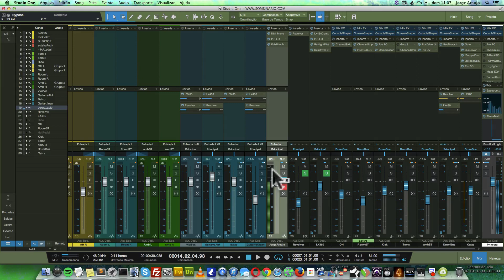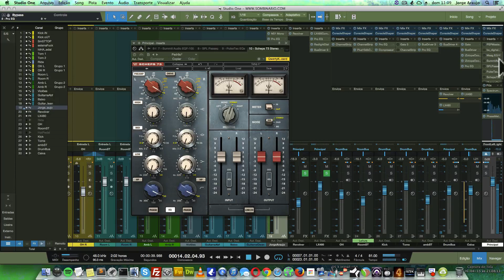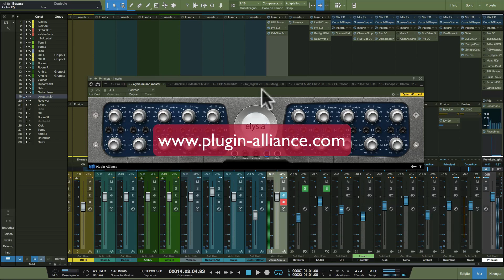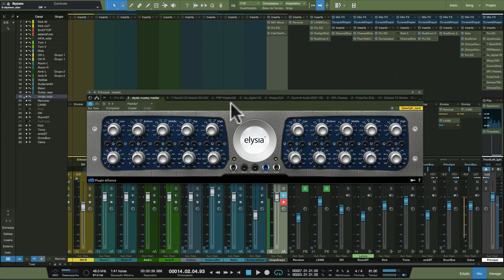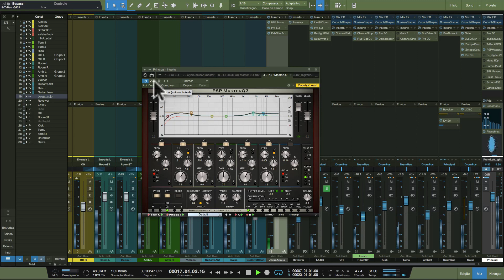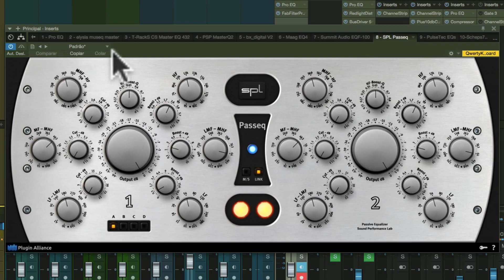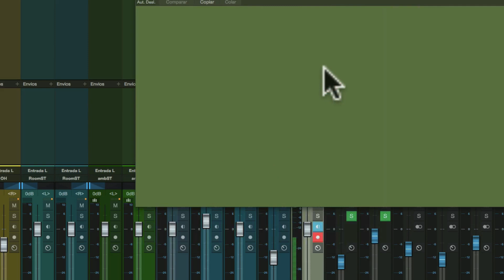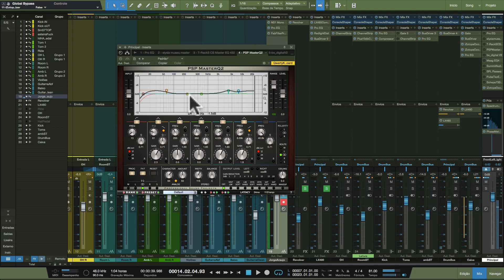Os 10 Melhores Equalizadores para Masterização